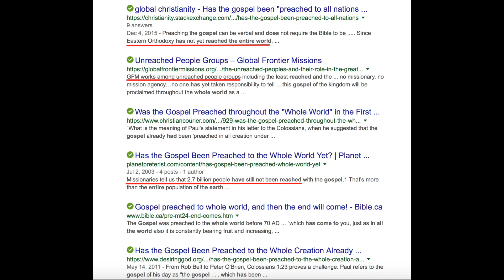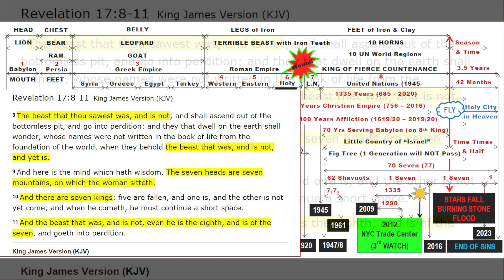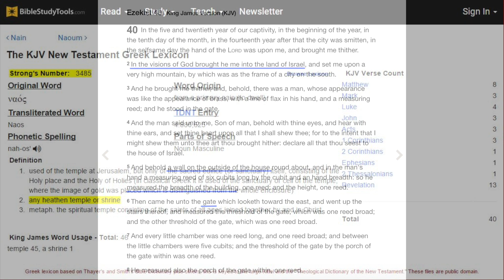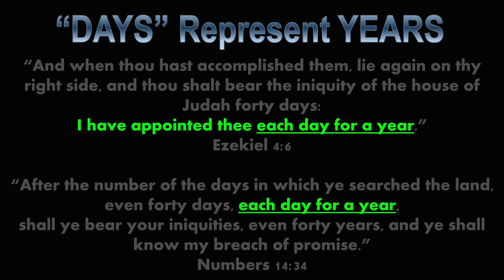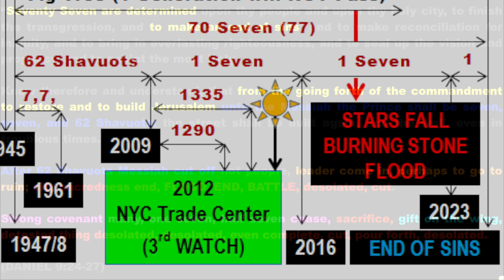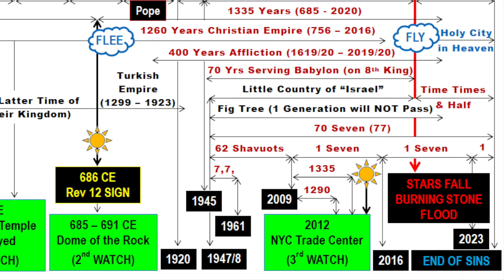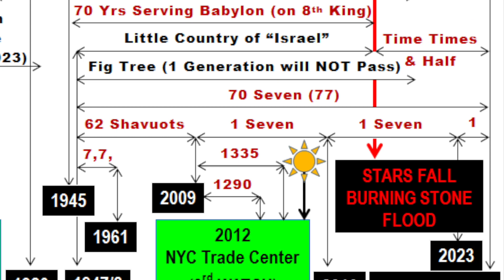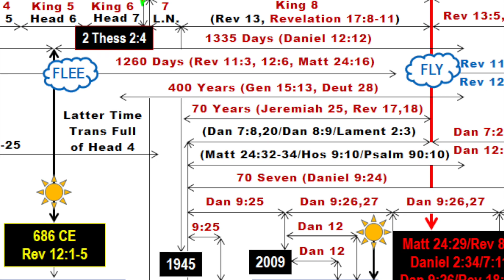12 Fulfillments Prove Rapture CAN Occur NOW!